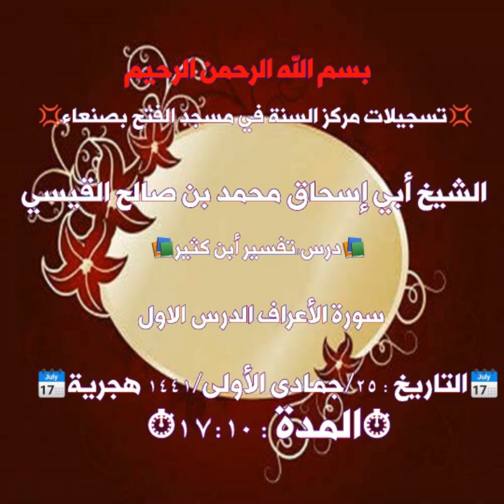الشيخ أبي إسحاق محمد بن صالح القيسي تفسير ابن كثير سورة الاعراف الدرس الاول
📚درس:تفسير أبن كثير سورة الأعراف
⬅الدرس ١(شرح الشيخ)⬇
💢أبي إسحاق محمد بن صالح القيسي💢
🗓التاريخ : ٢٥/جمادى الأولى/١٤٤١ هجرية🗓
⏱المدة : ١٧:١٠⏱

للإشتراك انقر على الروابط أدناه:
واتسآب